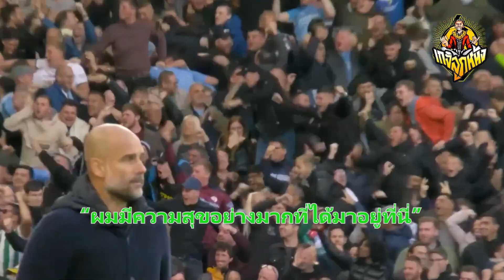2022-2023 โคตรปีมหาเฮง จูเลี่ยน อัลวาเรซ - เกจิลูกหนัง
เป็นปีทอง สุดยอดปีเฮง ของ จูเลี่ยน อัลวาเรซ

เก็บมาเกือบหมดทุกถ้วยบนโลกแล้ว

เควสที่ใหญ่ ที่ยยากที่สุดอย่างแชมป์โลก ก็ได้มา